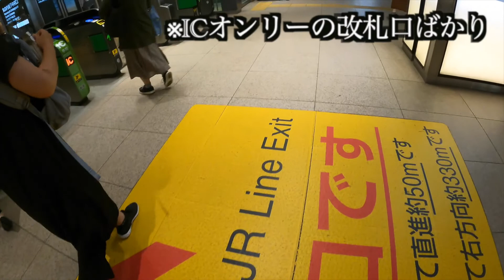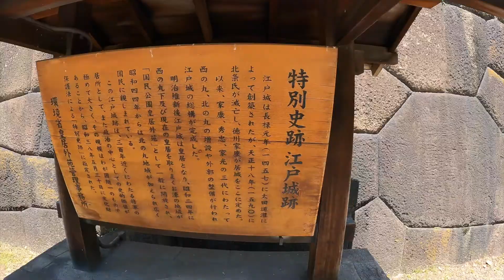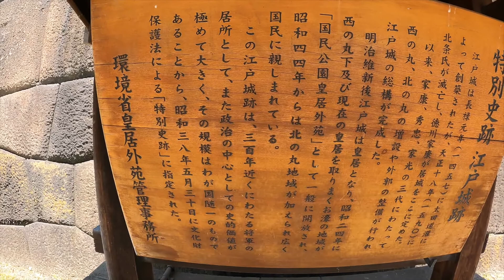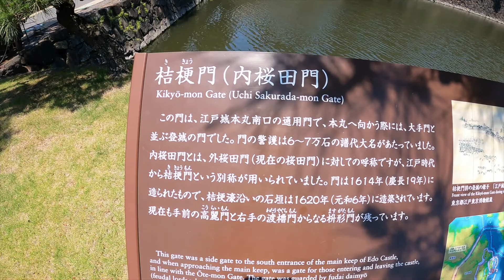【TOKYO】東京駅から皇居まで迷子になるアラサー独身男〜BoAライブ参戦前〜Vlog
今回は田舎から上京し、東京駅前の皇居を目指しました。
皇居は初めて行ったので、感動の連続でした！！
しかし、現実は甘くなく、地図では目と鼻の先なのに、東京駅の地下で相当迷う羽目になりました😅
その様子をVlogとしておさめましたので、東京駅に降りるのが不安な方はこの動画を予習材料として取り扱ってみてください。←誰得よw

BoAさんのライブ最高でした✌️
全部で第三章になります。
下記リンクからお願いします♪

③BoA 20th Anniversary Special Live -The Greatest-アラサー独身男が一人ぼっちでライブ行ってきた！

一度ご覧いただき、もし良かったら購入してください( ^ω^ )

動画やLINEスタンプなど、様々なリクエストもお応えできる範囲でお応えしていきたいと思いますので、ドシドシ、コメントをお寄せ下さいませd(￣ ￣)

 @HikakinTV  さんのチャンネルはこちら

 @ヒカル（Hikaru）  さんのチャンネルはこちら

 @スーツ 交通 / Suit Train  さんのチャンネルはこちら

 @スーツ 旅行 / Suit Travel  さんのチャンネルはこちら

 @ラファエル Raphael  さんのチャンネルこちら

【居酒屋海蔵ちゃん】頼むから一回行ってみて！今すぐ友達に教えたいお店

軽貨物フリーランスの実態【軽貨物ドライバー開業後の動き方】について語ります

【車選び】買うと失敗する軽バン４選を元車屋店長で現軽貨物ドライバーが解説します！

【旧北陸本線】３セク化された金沢～新潟「北越」のルートをたどる 金沢駅→新潟駅 10/14-02

柴咲コウ、ぶらり散歩。山形県小野川温泉の魅力をご紹介 レトロワ合宿【散策編】

【2021おすすめ国内旅行】昨年21か所日本を旅した主婦の良かった旅先ベスト5【myyear2020】

カーブがやばい 金沢の支配者・北陸鉄道に乗ってみた 金沢駅～鶴来駅 10/14-01

【東北新幹線大遅延】夜行列車と化したやまびこ60号乗車記【1806秋田13】

〒921-8062
石川県金沢市新保本1-470-8
総合支援ボランティア団体GRANDE　YouTube担当者　宛

■総合支援ボランティア団体GRANDEのメンバー会員兼ファンクラブ会員募集